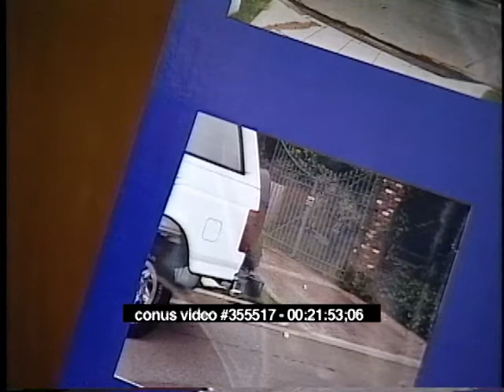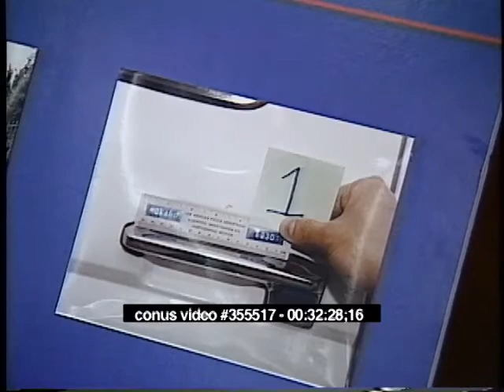OJ Simpson Trial - February 15th, 1995 - Part 4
OJ Simpson criminal trial from February 15th, 1995.  (Testimony From Witness Ronald Phillips, Marcia Clark, Raw, Uncut)